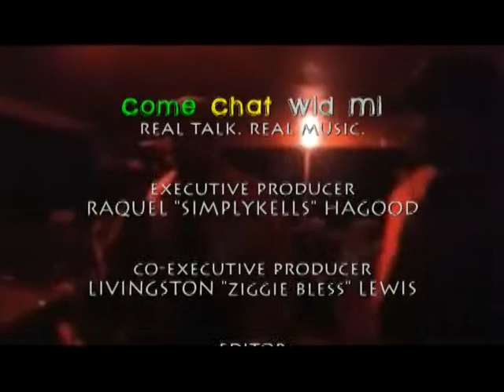come chat wid mi: Marshall One aka Kevin Hammond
Tune into comechatwidmi every Friday at 8pm (Time Warner 79, Cablevision 68, RCN 83 (All Five Boroughs on Verizon 43)). Stream live Brooklyn Public Network Channel 2.